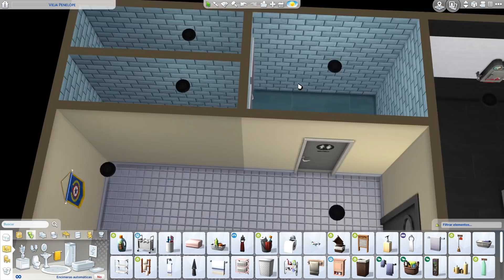Gasolinera y Restaurante ⛽🍴 de STRANGERVILLE 🌵 ¡REALES! Los Sims 4 | Speed Build